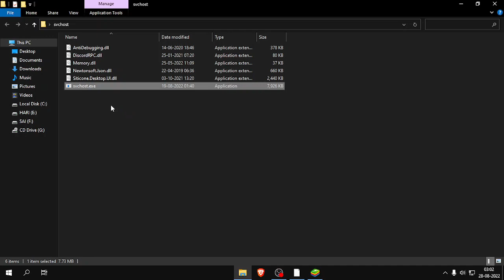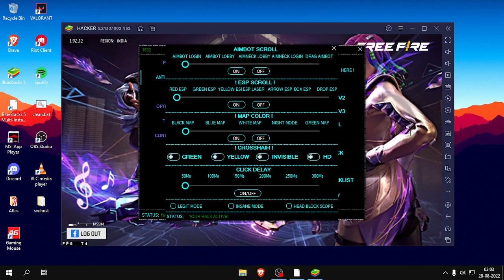NO Recoil AIMLOK + 𝑨𝑰𝑴𝑩𝑶𝑻 PANEL REGEDIT | FULL ANTIBAN 100% | FREE FREE FIRE PREMIUM | PANEL PARA PC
FOR THIS PANEL TRIAL DO 15 LIKES AND PRICES IN DISCORD

WHITE 444 SPECIAL PANEL

EXTRACT PASS TXC

pass AFTER 10 likes and 7 new subs only

USE MAIN ID NO BAN NO BLACKLIST PROBLEM IF YOU HAVE GOOD ACCOUNT SEND ME I WILL PROVIDE PAID PANELS

DM ON DISCORD Or Insta  FOR ID PASS

free fire max headshot hack

 panel ff
 cheat engine
 axel ff
 how to use panel in free fire
 panel
 panel hack freefire
 panelff
 downloadpanel
 panel mobile+pc
 freefire new events
 freefirebrazil
 free fire bd
 freefire pc
 regedit freefire pc
 bluestarks 5